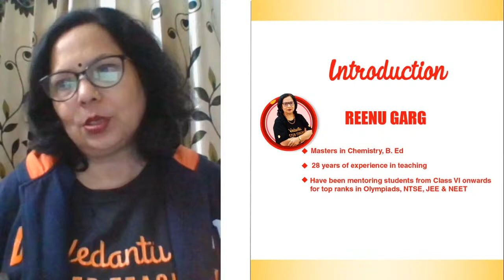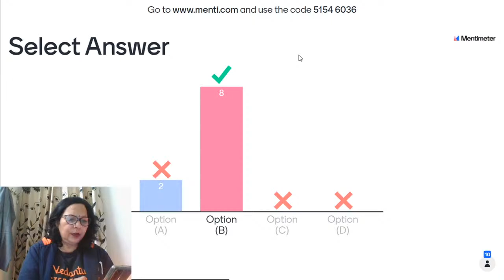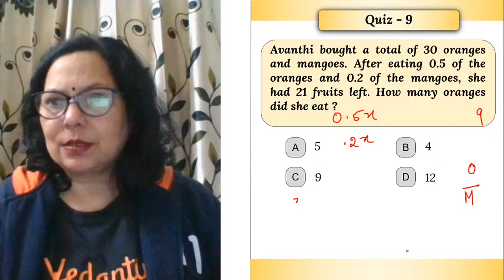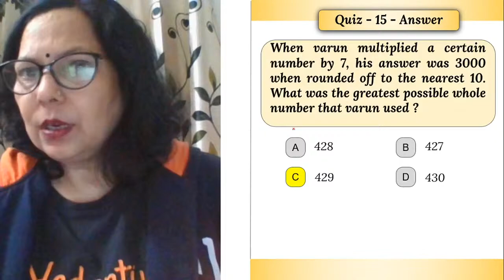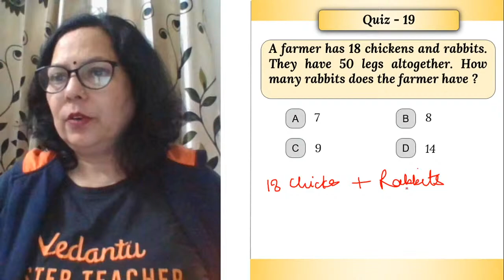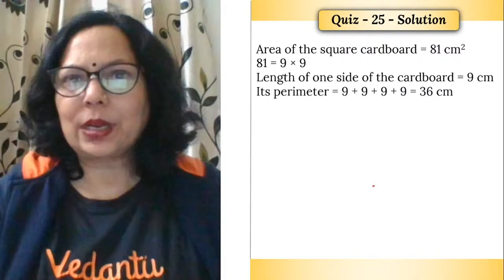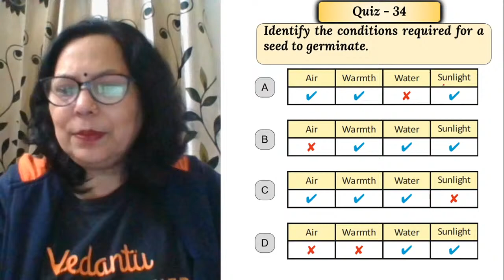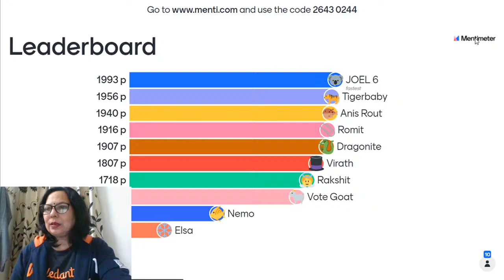NSTSE EXAM Question Paper Discussion - Maths & Science | Grade 5 | Junior Olympiad | Reenu Mam | VOS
NSTSE EXAM Question Paper Discussion - Maths & Science | Grade 5 | NSTSE 2021-22  | NSTSE Exam Preparation | NSTSE Vedantu | NSTSE MATHS | Reenu Garg | Vedantu Olympiad School

👉 Exam Date - 26th Feb 2022
👉 Exam Time - 3 PM

VOS is here with a lifetime opportunity to help you crack olympiads that too free of any cost. Click on the Link and Fill the Form to know more